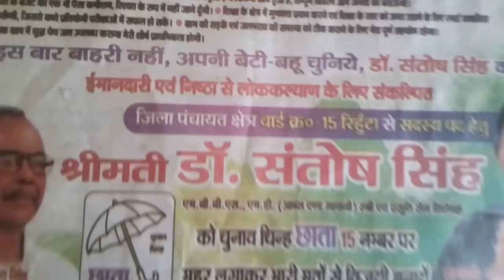democratic democracy Congress jila Panchayat pratashi